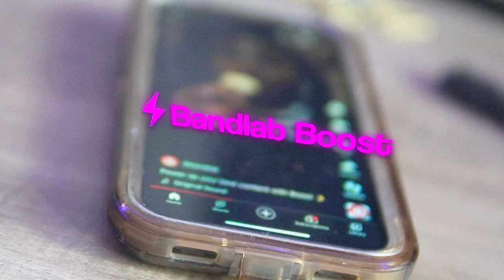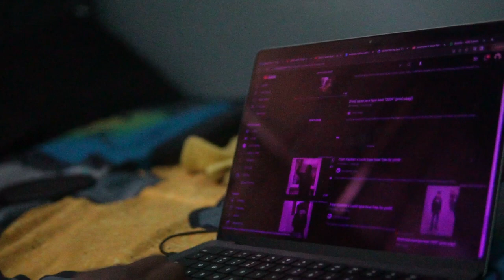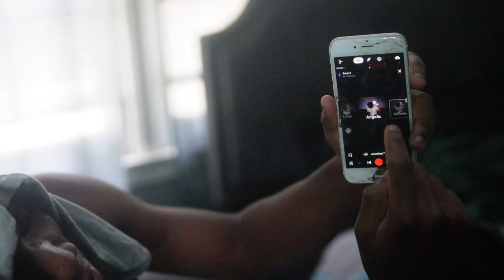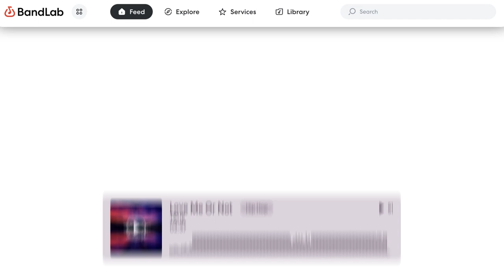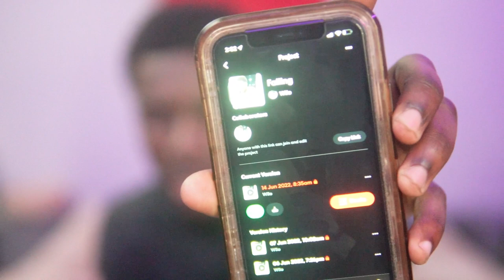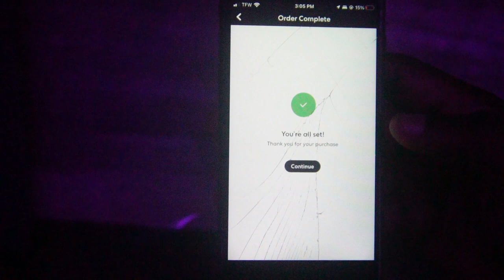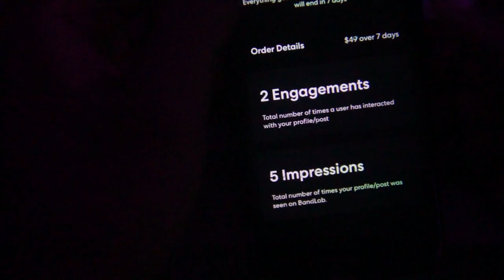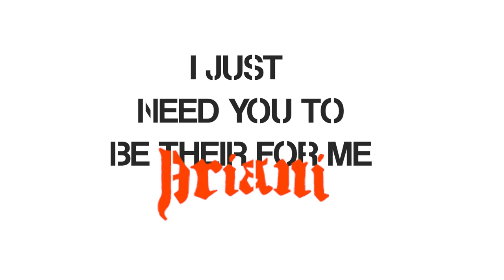Fastest way to Gain More views on BandLab | BandLab Boost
How to Gain views on Bandlab